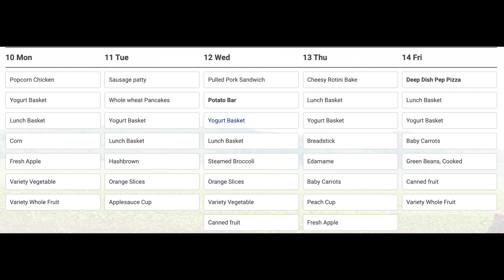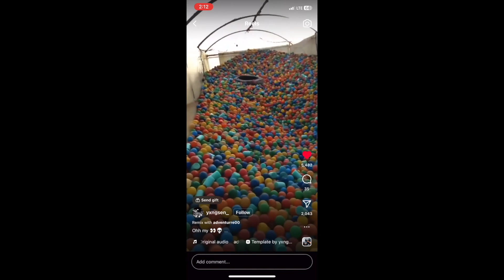April 11th Announcements